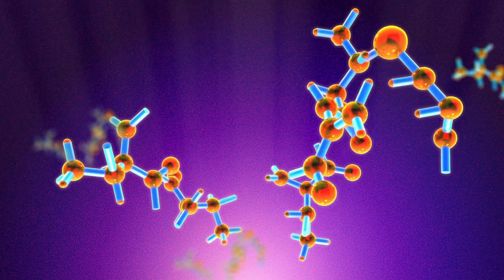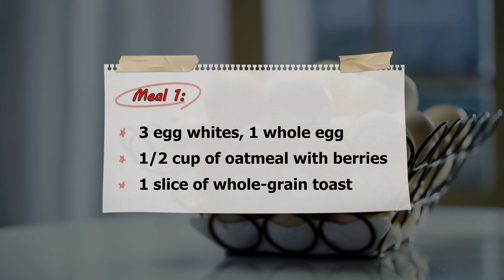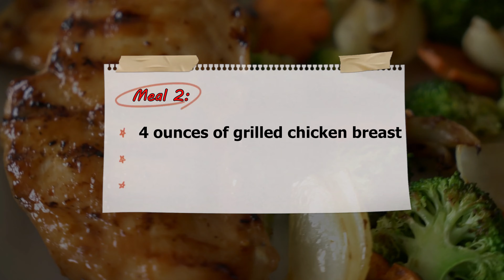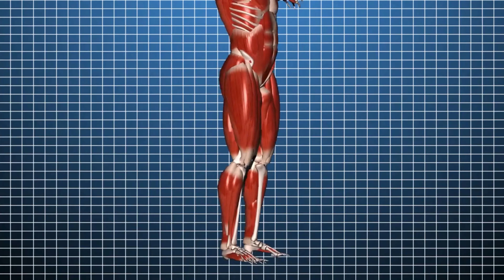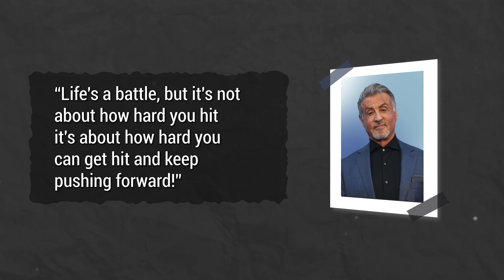Sylvester Stallone is 77 Years Old! 🔥 How Does He Still Look 55?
Can you believe Rocky Balboa, Sylvester Stallone is 77 Years Old? He continues to maintain his energy and physique like a 55 year old! In this video, Sylvester Stallone uncovers his workout routines for strength, flexibility and endurance, his diet plan of high-protein and healthy fats and finally his ultimate age-defying tips to build and grow your muscles even at 77 years old!

Chapters:
00:00 Introductions
00:46 Early Years
01:55 Early Acting Career
02:40 Rocky Balboa
04:15 Diet Routine
05:49 Meal Plan
07:20 Workout Routine
09:20 Boxing
10:00 Conclusion

🌐Useful Links:
Grounding Mat for Improved Sleep, Reduced Anxiety, Pain, Inflammation, Headache Relief, Balance

Heavy Duty Deluxe Inversion Therapy Table

Fitbit Inspire 3 Health and Fitness Tracker

Pilates Home Gym Kit (MOST ECONOMICAL)

Welcome to Revitalixir 50, where we're on a health and wellness journey to help you discover the keys to healthy aging, heart-healthy diets, and holistic wellness. If you're looking for motivation to reverse aging and lead a vibrant and youthful life, you've come to the right place!

Want to learn how to change your life? Well, in each video, we'll uncover the secret Revitalixir recipe of a celebrity over 50 and explore how to preserve beauty and youth! We'll look at their high protein and heart healthy diets, anti-aging and skincare devices, longevity exercises, and even how they biohack aging!

We hope that these inspiring stories, expert advice, and practical tips will empower you to embrace the aging process with confidence and vitality.

Remember, with a dash of effort and a pinch of self-care, you'll be rocking that youthful glow for years to come!